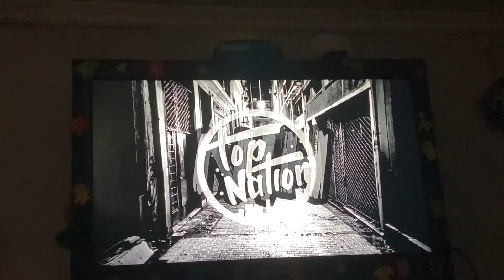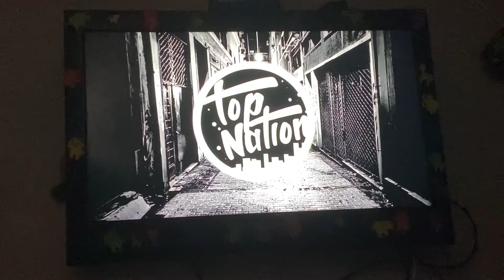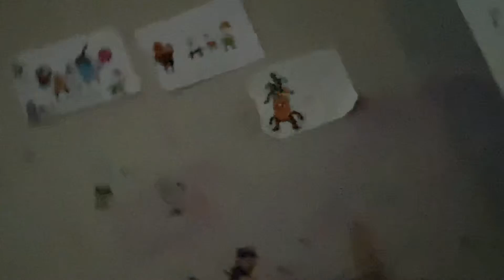Crepypasta happy tree friends + vete a la versh la locura de giggles petunia i mecoboy (3/3)